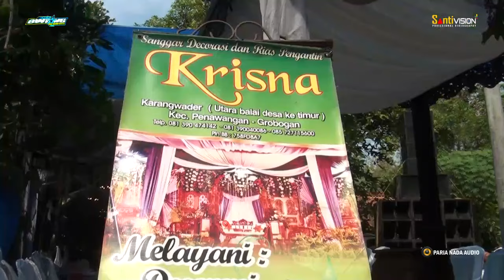FULL ALBUM CAMPURSARI, FULL ALBUM NEW BINTANG MAHKOTA, NEW BINTANG MAHKOTA LIVE GEDAD MANGIN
DOKUMENTASI PERNIKAHAN   ***PIPIK MARDIYANTI***   PUTRI BPK.MATMIN-IBU.NARMI   DENGAN   ***INDRA SAPUTRA***   PUTRA BPK.KUNDORI-IBU.SITI MUNAWAROH DARI DSN.SUMBER TIMUR RT.05 RW.04 DS.SUMBERJOSARI KARANGRAYUNG-GROBOGAN   ===   ACARA BERTEMPAT: DSN.GEDAD RT.02 RW.06 DS.MANGIN KARANGRAYUNG-GROBOGAN 7 AGUSTUS 2024   ===   DILIPUT SECARA LIVE STREAMING:   ***SANTI VISION***   PROFESIONAL VIDEOGRAPHY JAMUS MANGIN KARANGRAYUNG CP.087733187542

LIVE GEDAD, MANGIN, KARANGRAYUNG, GROBOGAN, JAWA TENGAH, INDONESIA

NEW BINTANG MAHKOTA GEDAD
NEW BINTANG MAHKOTA MANGIN
NEW BINTANG MAHKOTA KARANGRAYUNG
NEW BINTANG MAHKOTA GROBOGAN

PERFORM NEW BINTANG MAHKOTA
ALL ARTIS:
YUYUN MAHENDRA
YANTI SONIA
ENY SANJAYA
ZAHRA AULIA
WIWIT LORENZA
HARYS VAGANZA
GARENG

SUPPORT:
NEW BINTANG MAHKOTA MACANE DANGDUT
NEW BINTANG MAHKOTA NYAMPURSARI
NEW BINTANG MAHKOTA CAMPURSARI
NEW BINTANG MAHKOTA MUSIK
NEW BINTANG MAHKOTA DANGDUT
NEW BINTANG MAHKOTA MANAGEMENT
NEW BINTANG MAHKOTA OFFICIAL
SANTI VISION PROFESIONAL VIDEOGRAPHY
PARIA NADA AUDIO RENTAL PROFESIONAL
KRISNA SANGGAR RIS PENGANTIN
info orkes purwodadi
info orkes jepara
info orkes pati
info orkes jawa tengah
Penyanyi Jepara
Penyanyi Semarang
Penyanyi Kudus
Penyanyi Demak
Penyanyi Jawa Tengah
Penyanyi Jawa Timur

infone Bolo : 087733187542